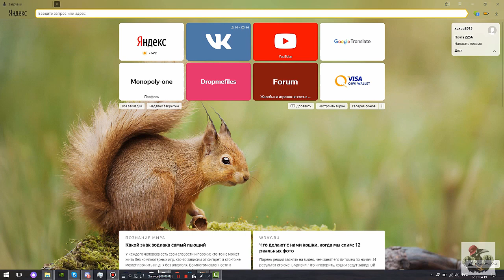MCL #8. Tour 3. Group C. Ence --- Butterfly